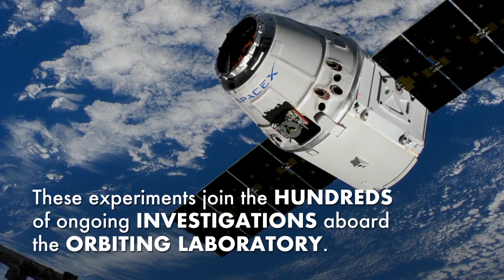SpaceX LAUNCHING NEW ROCKET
SpaceX launching 🚀